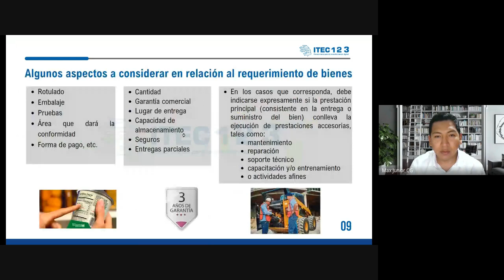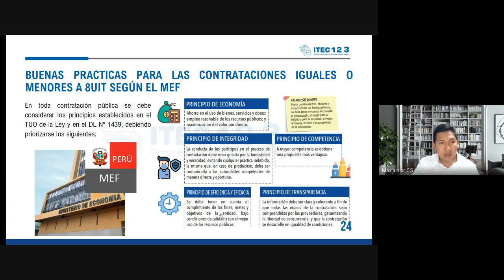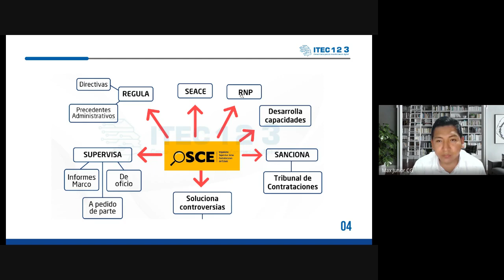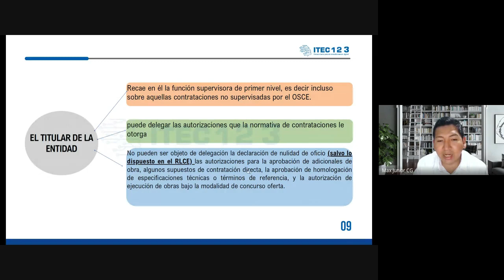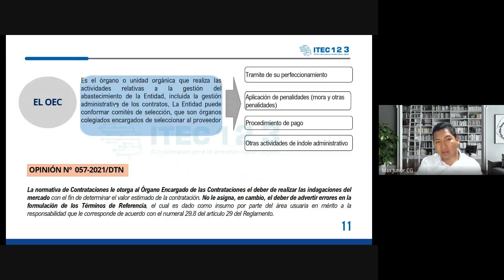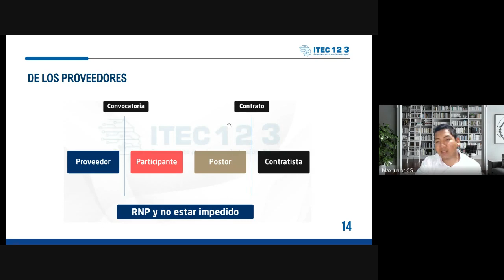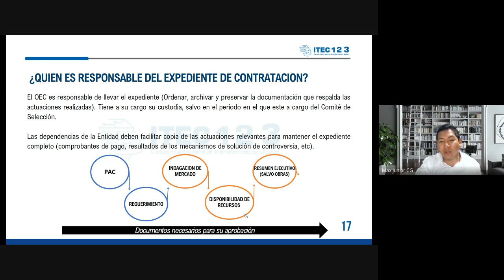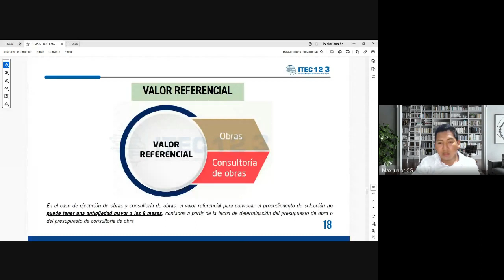CLASE 05: SISTEMA NACIONAL DE ABASTECIMIENTO